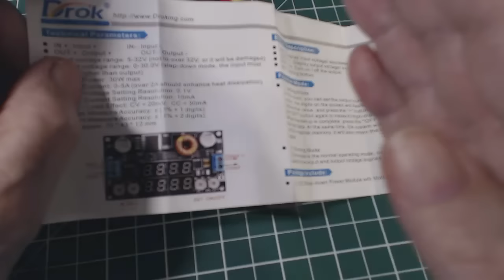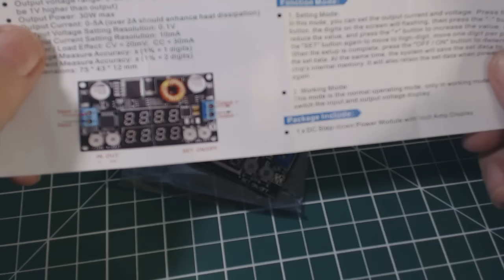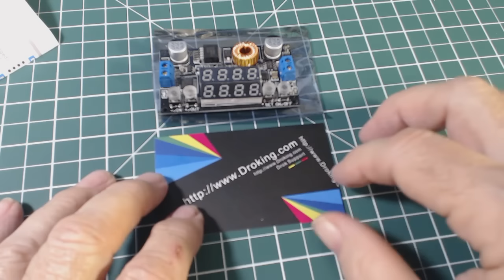TRRS #0832 - DROK DC to DC Converter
DROK who has supported my channel over the years has sent me this DC to DC Level Converter which my solve my Grundig 800 power problem.  This is an introduction and will be doing more shows as I experiment with this device.  Here is the link to this device: